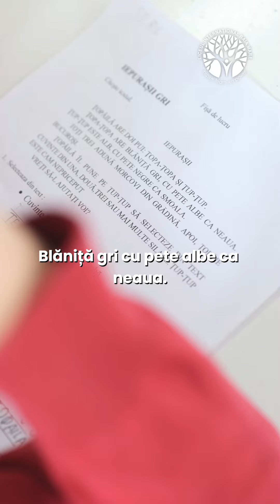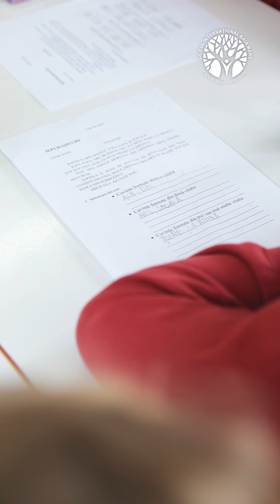📣MeetTheTeacher ➡️ prof.înv.primar Maria Lăzăroi